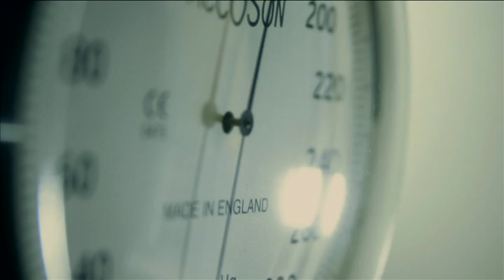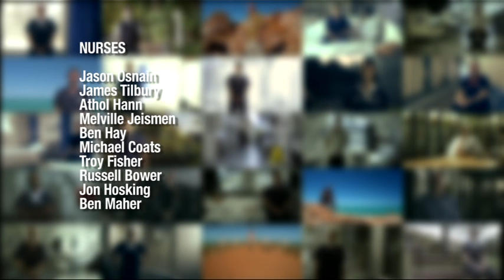Men in Nursing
Men in the field of Nursing share their experiences and opportunities.  For more information about the UWA School of Population Health,